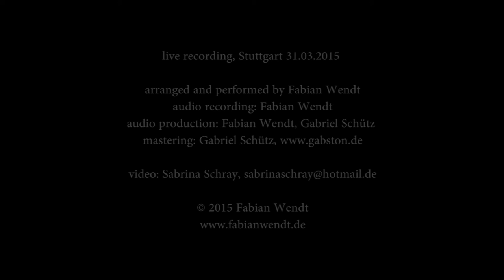Fabian Wendt - Para Carmela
Composition for solo electric bass by Fabian Wendt,
dedicated to Carmela Valdelomar (R.I.P.)